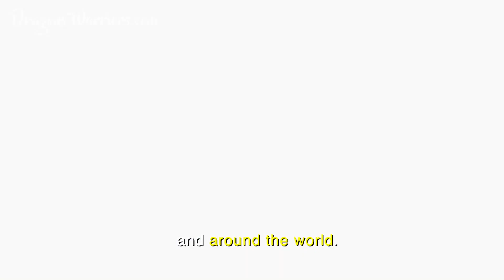ShaoLin Zen Music Ritual | Shaolin Temple SHOW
🔥 LEARN SHAOLIN KUNG FU ONLINE!
Only on 𝗠𝗔𝗧 | 𝗠𝗔𝗥𝗧𝗜𝗔𝗟 𝗔𝗥𝗧𝗦 𝗧𝗥𝗔𝗜𝗡𝗜𝗡𝗚

This is the third video, which we are happy to share with you, about the biggest Shaolin Wushu Festival in China. On the first day of this event we have seen breathtaking street performance ) and the ShaoLin Zen Music Ritual ↑ which was an Open Ceremony for the Wushu Festival.

We would like to express gratitude to our Masters from @ShaolinsKungFu. Thanks to them and the school we could participate in this incredible spectacle.

🐲 For more information about Qufu Shaolin Kung Fu School in China or how to learn Martial Arts, Please visit Qufu School

+ Wake Up Your DRAGON and WARRIOR SPIRITS with US!

🐲 Wake up your DRAGON SPIRIT:
Go out of your comfort zone and try something new. Visit a new place. Learn a new skill. Go and try! EXPLORE!

💪Wake up your WARRIOR SPIRIT:
Be constant and hardworking in learning skills that are tough and challenging for you! Push yourself every day, living the life that you want, not the life that you have to. Be proud of yourself, be a WARRIOR! Reach your goals!

🔥 Wake up your HUMAN SPIRIT:
Be healthy and conscious about your body, because it works by rules. Broaden your knowledge and find natural solutions for your problems.

🐲🔥💪 Wake Up! No Excuses!

+ Dragons Warriors. Wake Up! No Excuses!